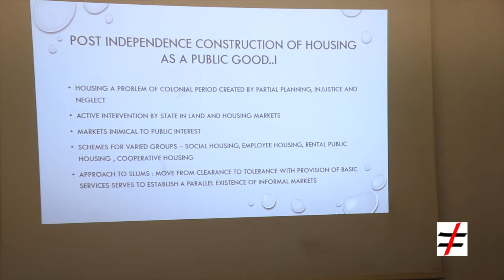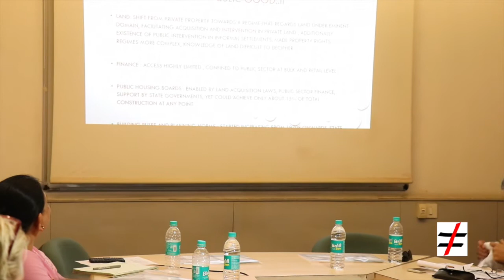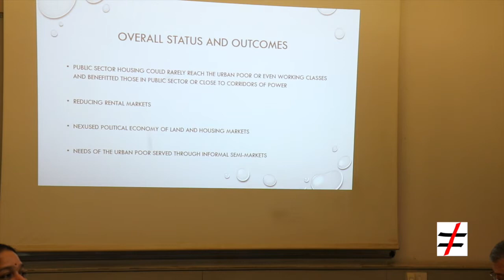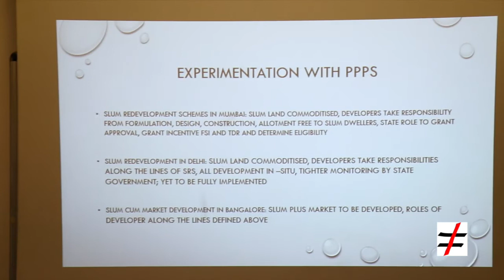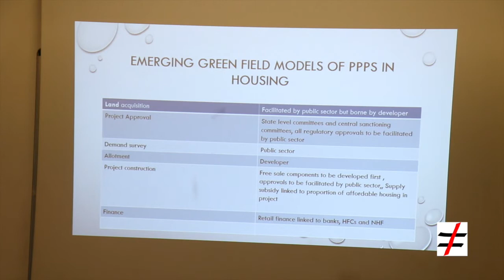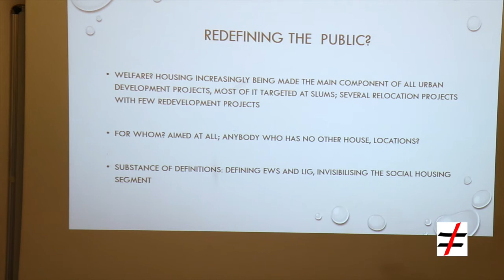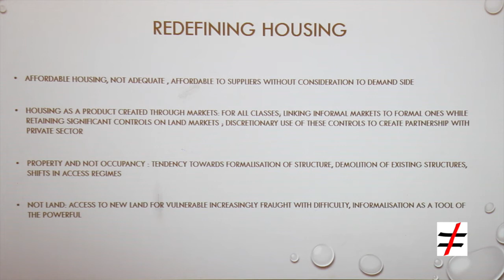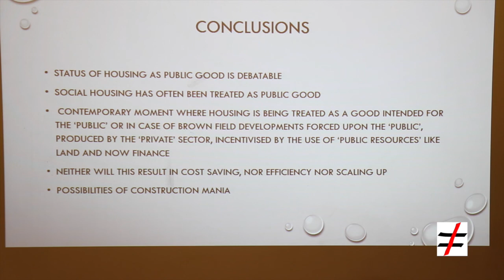5. Amita Bhide on Public good and Housing sector PPPs